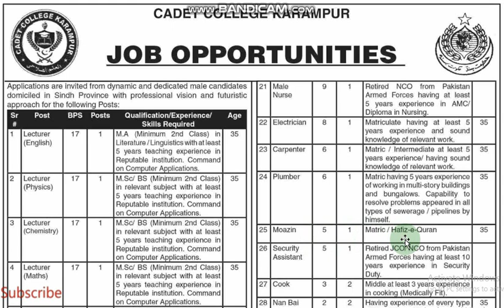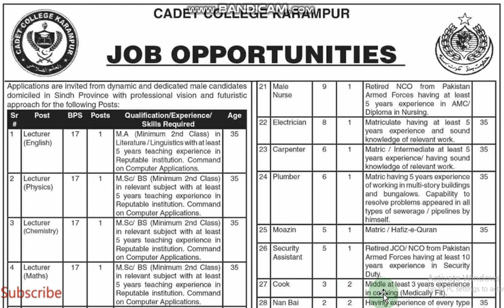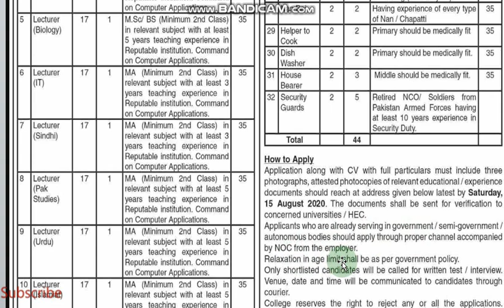Government Jobs 2020 | Cadet College Lecturers Jobs |New Teaching Non Teaching Jobs Jobs |EduPublic